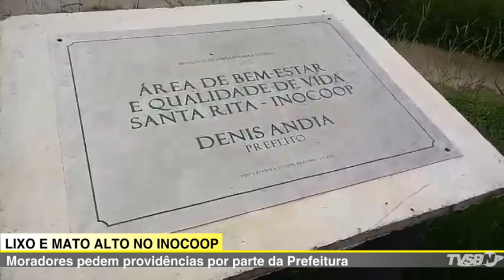JORNAL DA TV SBNOTÍCIAS - BARBARENSE QUE ESTAVA DESAPARECIDO É ENCONTRADO EM SOROCABA